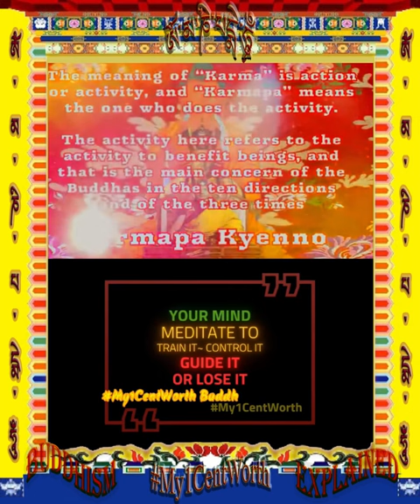His Holiness, The 17th Gyalwang Karmapa, Ogyen Trinley Dorje Releasing Birds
His Holiness, The 17th Gyalwang Karmapa, Ogyen Trinley Dorje followed by chanting of Karmapa Khyeno

The meaning of “Karma” is action or activity, and “Karmapa” means the one who does the activity. The activity here refers to the activity to benefit beings, which is the main concern of the Buddhas in the ten directions and the three times.  As to the origin of this title, it comes from a pure vision that the first Karmapa, Dusum Khyenpa, had when he was sixteen years old. As he first took the monastic vow, he had a vision that all of the Buddhas, Bodhisattvas, and the 100,000 Dakinis made a black hat out of their hair, and then offered it to him to wear. He was then consecrated or enthroned as the doer, the one who does all the Buddhas and Bodhisattvas activities. It was at that time that Dusum Khyenpa received the title “Karmapa”.

WHY LIFE RELEASE?
Why do Buddhists always encourage the practice of life release? They often perform this type of activity, especially during the important Buddhist sacred days. What is the significance to engage in such an act?

The very fundamental teaching of Buddha is not harming. Then, it will be automatically understood that protecting lives is a virtuous act that should be adopted by all Buddhists.

Harming others, particularly killing with an angry mind brings great heavy karma, and the only possible exit for one upon death is the lower realms. From the Buddhist perspective, many who suffered and were tormented by various incurable diseases in their lives are the direct result of the ripening of the negative karma of their present or previous lives. On the other hand, refining from killing and sincerely engaging in protecting lives brings about good health, long life, peace, and happiness in this life and the lives to come.

Releasing Lives is a Buddhist practice of saving the lives of beings
放生是一种拯救生命的佛教习俗

Don’t underestimate releasing lives, the merits are beyond imagination
千万千万不要小看了放生，功德大得超乎想象

Compassionate indeed in the act of Releasing Lives. But we have to know how to use our Wisdom ~ Releasing Lives With Wisdom is as meaningful too.

在释放生命的行为确实富有同情心。 但是我们必须知道如何利用我们的智慧〜用智慧释放生命也同样重要。

🙏Namo Amitabhaya🙏南無阿彌陀佛🙏

🙏May All Beings Be Well and Happy🙏願一切眾生離苦得樂🙏

Buddhism Explained @My1CentWorthBuddhismExplained

✅ What's on this YouTube Channel?

✨ Message from Content Creator My1CentWorth: All Meditation Guides are suitable for people from any religion and work well for almost everyone, even if you are just a newbie who knows nothing about meditation. After meditation, you will definitely find a method that suits you and feel relaxed, and have a clearer mind. Continue to listen to the Meditation Guides in this channel and put them into practice for your own benefit. I pray and chant every day, and I'll share my merits with you and pray for your health and happiness.